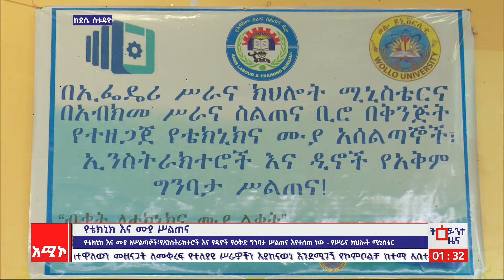የቴክኒክ እና ሙያ ሥልጠና